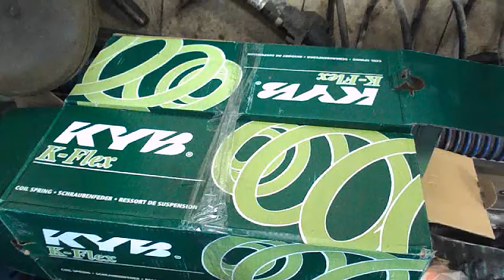кто то спрашивал пружины на Шеви Ниву для поднятия подвески?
поднятие на пачку сигарет ( в длинну )без переделки подвески